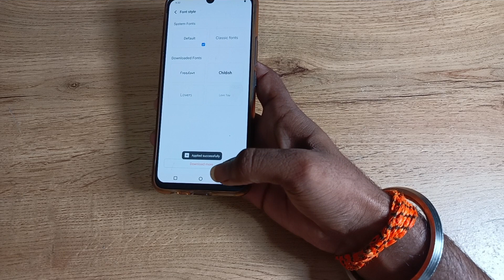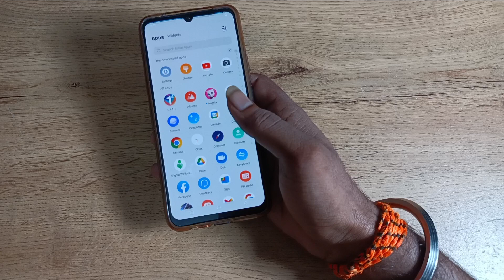How to default font style in vivo z1x , font style default kaise kare